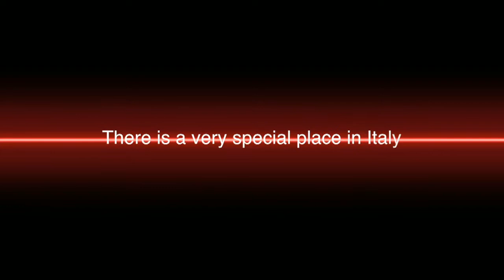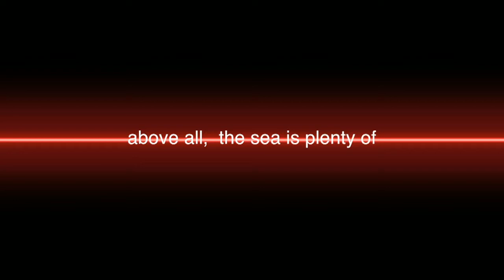HFSA spot 2015